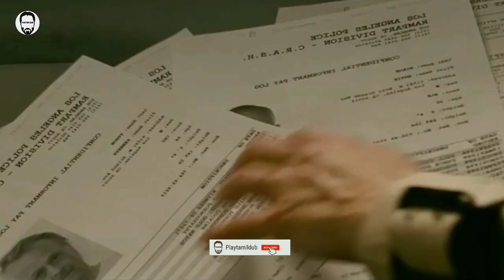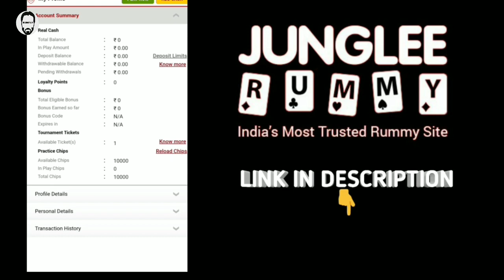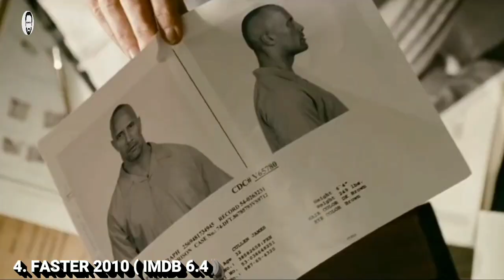Top 5 Hollywood Revenge Movies in Tamil dubbed | Best Hollywood Movies in Tamil | Playtamildub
Best 5 Hollywood Revenge type Movies are listed in this video which are available in Tamil dubbed.